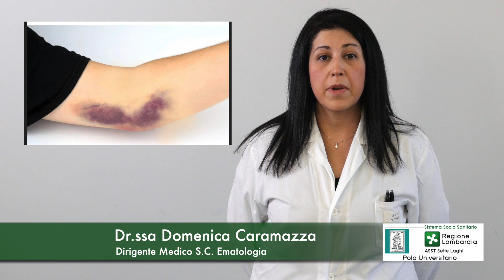La Piastrinopenia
InOltre parliamone insieme.
Intervista alla Dott.ssa Domenica Caramazza - Dirigente medico S.C. Ematologia.